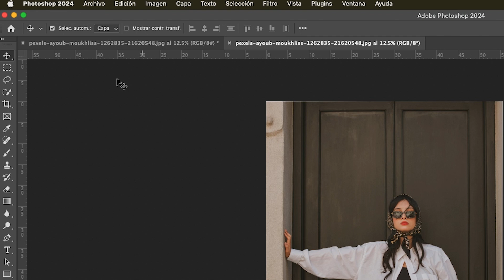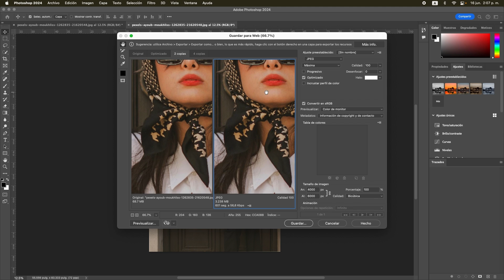Photoshop: BAJAR el Peso de Foto Imagen sin perder Calidad 2024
En este tutorial de Photoshop aprenderás de forma rápida y sencilla cómo bajar el peso de una foto o imagen para la web sin perder calidad. Optimizar tus imágenes es fundamental para mejorar la velocidad de carga de tu sitio web, blog o tienda online. Te muestro el método exacto usando la función "Guardar para Web" (Exportar como heredado) para conseguir el equilibrio perfecto entre calidad visual y un tamaño de archivo reducido.

🔧 *Herramientas de Diseño que Recomiendo:*

*Adobe Photoshop:*

*Tableta Gráfica (Wacom):*

*Monitor Profesional para Colores:*

👇 *¿Te sirvió este truco? ¡Déjame un comentario con tu experiencia!*

Como Asociado de Amazon, gano con las compras que califican.